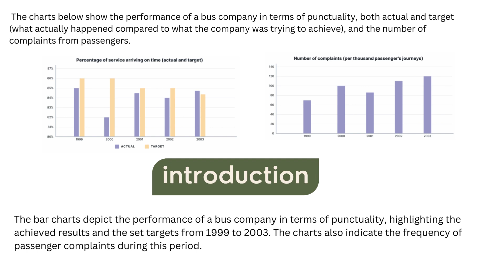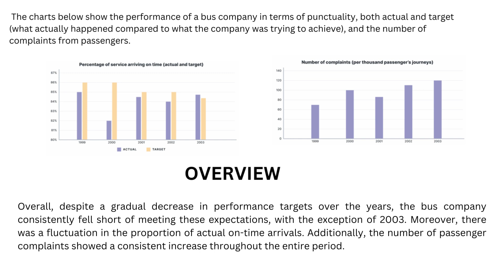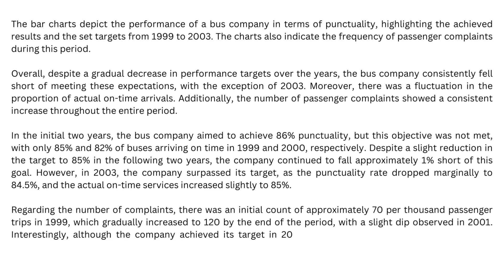IELTS WRITING TASK 1 ACTUAL TEST: 06/07/2023